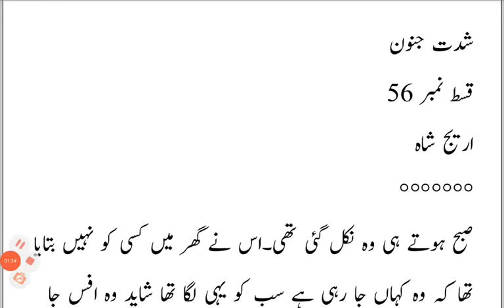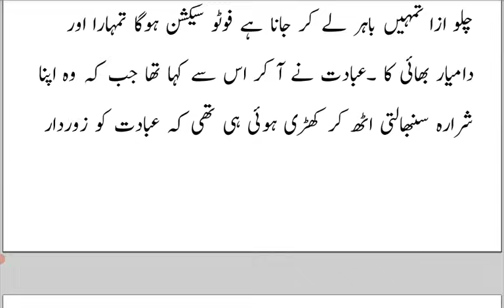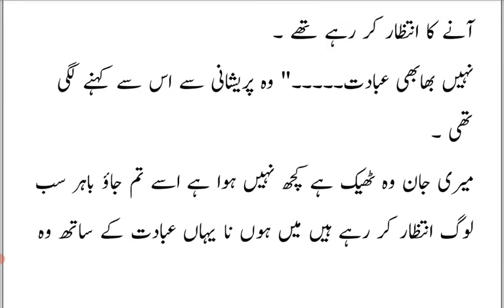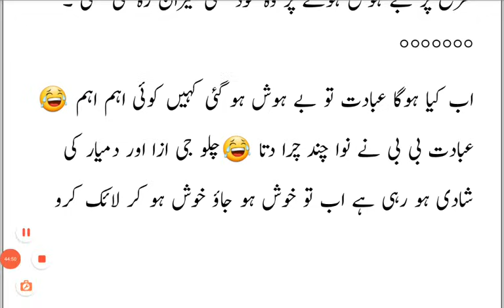is Ibadat is pregnant 😮 damiyar is an Nikaah special 😍 |Episode 56